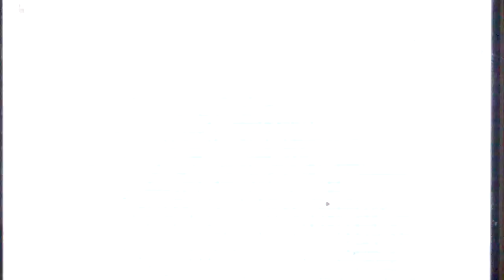Pokemon Sun (L)Nuzlocke) #12 Diglet Cave